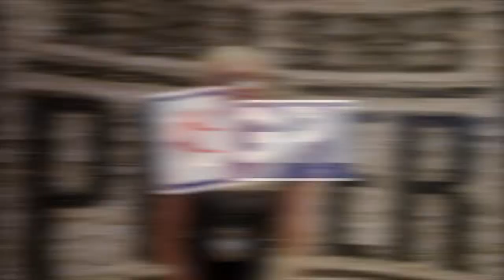GPI- WSOP - Interview of Trishelle Cannatella